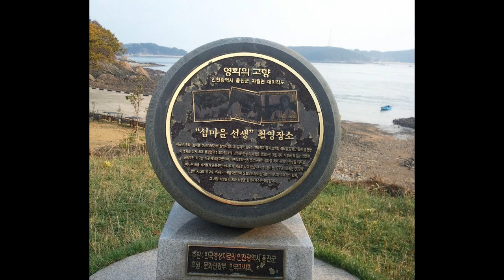이미자(Lee Mi-Ja) - 섬마을 선생님(Island Village Teacher),1966 *Old K-pop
이미자(李美子,1941~ ) - 섬마을 선생님
이경재 작사 / 박춘석 작곡,1966

해당화 피고지는 섬마을에
철새따라 찾아온 총각 선생님
열 아홉살 섬 색시가 순정을 바쳐
사랑한 그 이름은 총각 선생님
서울엘랑 가지를 마오
가지를 마오

구름도 쫓겨가는 섬마을에
무엇하러 왔는가 총각 선생님
그리움이 별 처럼 쌓이는 바닷가에
시름을 달래보는 총각 선생님
떠나지 마오

*김기덕 감독의 영화(오영일, 문희, 이낙훈, 안은숙, 김희갑, 최남현, 박암, 김신재 출연...1967)주제곡.
*본명이 박의병(朴義秉), 예명이 백호(白湖)인 박춘석(朴椿石,1930~2010 서울): 1954년 '황혼의 엘레지'로 데뷔 (작사/작곡, 노래: 백일희/ 최양숙),  비내리는 호남선, 마포종점, 섬마을 선생님,가슴 아프게 등  2,700여 곡 작곡.